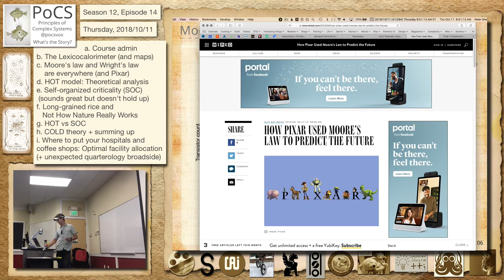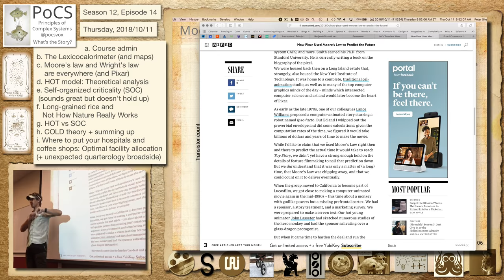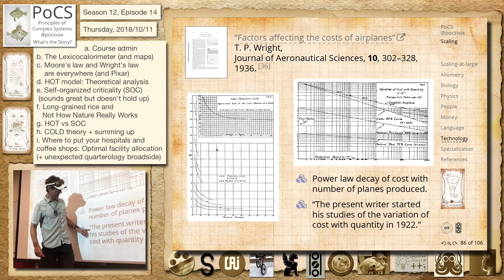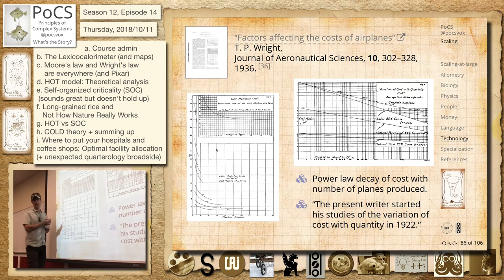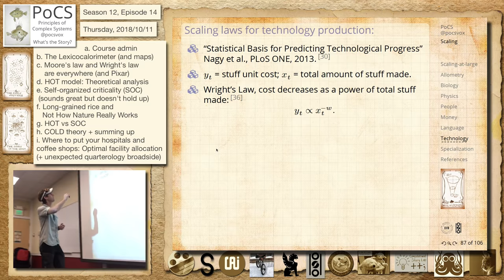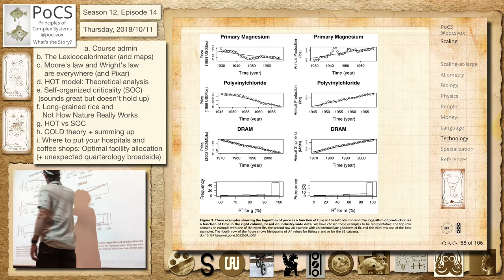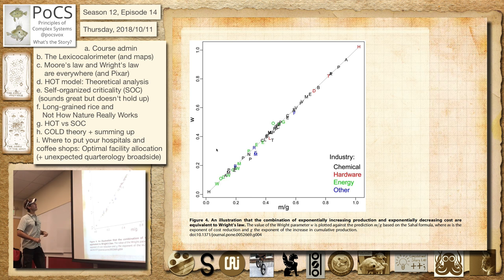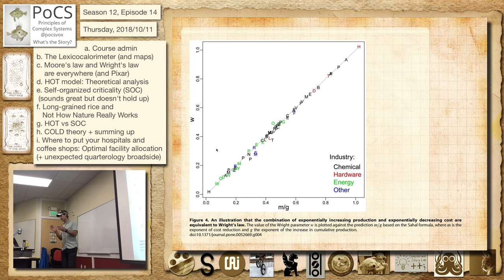S12E14c: Moore's law and Wright's law are everywhere (and Pixar)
Season 12, Episode 14c
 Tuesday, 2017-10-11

    Moore's law and Wright's law are everywhere (and Pixar)

 Principles of Complex Systems (PoCS), Fall 2018